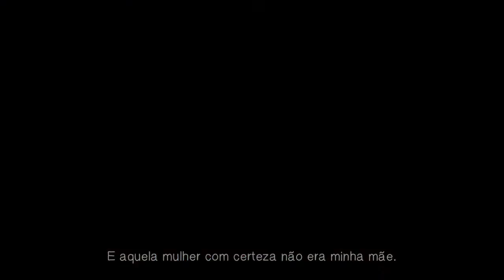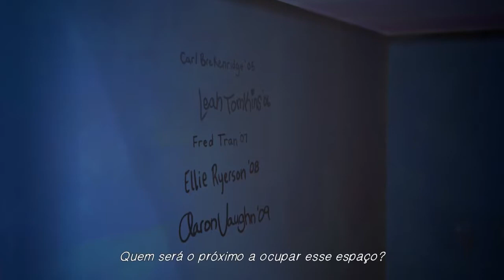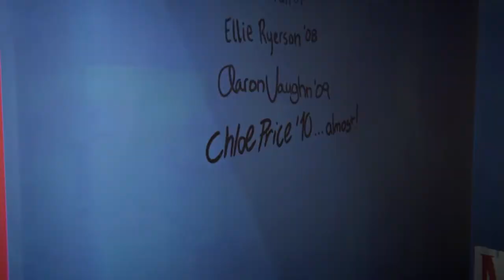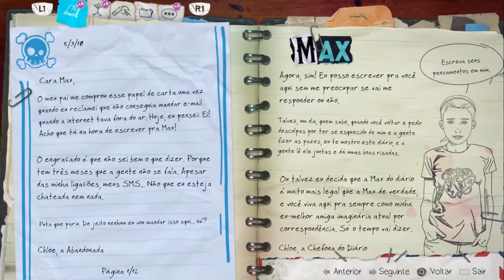LIFE IS STRANGE: BEFORE THE STORM - EPISÓDIO 2: ADMIRÁVEL MUNDO NOVO (LEGENDADO PT-BR)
PRIMEIRA PARTE DA GAMEPLAY, SE VOCÊS GOSTAREM TERÁ CONTINUAÇÃO.

✅Descrição do Game:

Life Is Strange: Before the Storm - Episódio 2

Jogo eletrônico

Life Is Strange: Before the Storm é um jogo eletrônico episódico de aventura desenvolvido pelo estúdio Deck Nine Games e publicado pela Square Enix:

Game Engine: Unity

Desenvolvedor: Deck Nine Games

Projetista: William Beacham

Estúdio: Square Enix

Data(s) de lançamento: Episódio 4; 20 de outubro de 2017